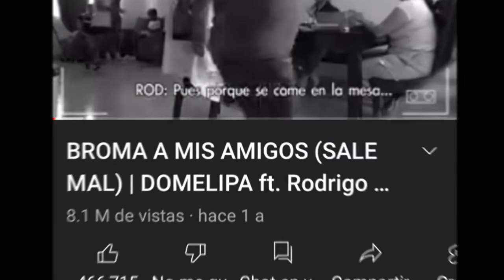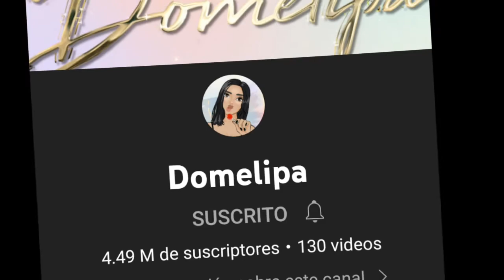CuRiOsIdAdEs De DOMELIPA domelipa curiosidades draw my life